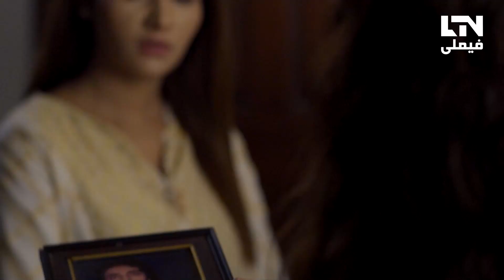Maahi | Short Episode | Episode 04 | LTN Family